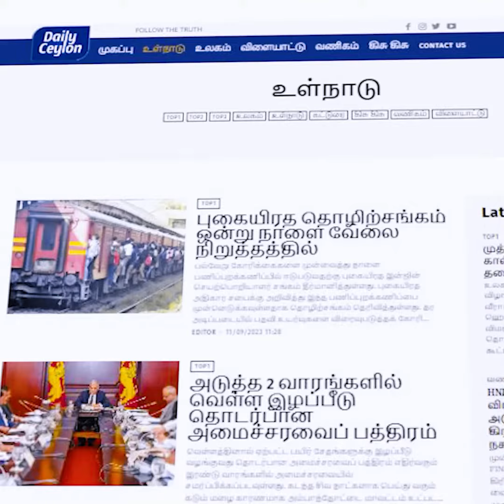🟥'மிக்ஜாம்' சூறாவளியின் தற்போதைய நிலை!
இன்றைய வானிலை | மொஹமட் சாலிஹின்
 -  வளிமண்டலவியல் திணைக்களத்தின் சிரேஷ்ட வானிலை அதிகாரி